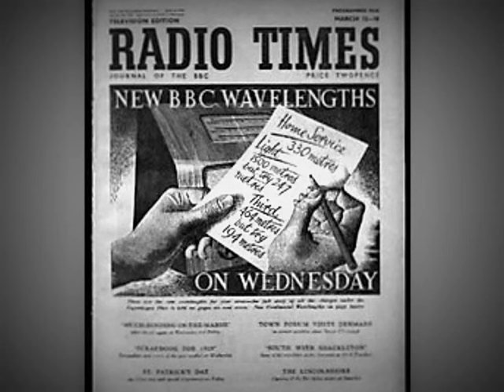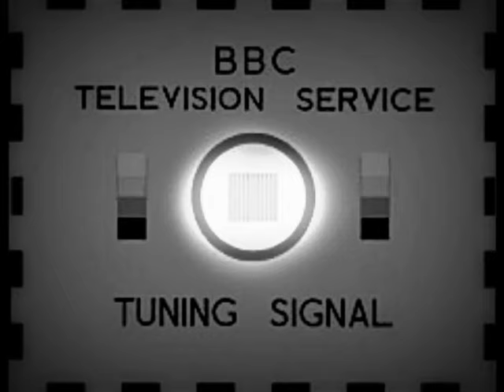Music On The Radio -1950s Selection (No.4)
- A further selection of radio light music which would have been heard on the  BBC radio in the 1950s: 1. "Imperial Echoes" (BBC Newsreel Theme); 2.  "Sadie's Shawl"; 3. "Fiddle Faddle"; 4. "Swedish Polka"; 5. "Marigold".  Some of these date to the 1920s and 1930s, but were often heard in the 1950s and 1960s.

- Een verdere selectie van radio lichte muziek die op de BBC radio in de jaren 1950 zouden zijn gehoord : 1. " Imperial Echoes " (BBC Newsreel Theme) ; 2. " Sadie's Shawl " ; 3. " Fiddle Faddle " ; 4. "Swedish Polka " ; 5. " Marigold " . Sommige van deze datum aan de jaren 1920 en 1930 , maar werden vaak gehoord in de jaren 1950 en 1960 .

- Eine weitere Auswahl von Radiounterhaltungsmusik  , die auf dem BBC -Radio in den 1950er Jahren gehört worden wäre : 1. " Kaiser Echoes" ( BBC Newsreel Theme) ; 2. " Sadies Schal " ; 3. " Fiddle Faddle " ; 4. "Swedish Polka" ; 5. " Marigold " . Einige dieser Zeitpunkt in den 1920er und 1930er Jahren , wurden aber oft in den 1950er und 1960er Jahren zu hören .

- Une autre sélection de musique de lumière radio qui aurait été entendu à la radio BBC dans les années 1950 : 1. " Echoes Imperial " ( BBC Newsreel Theme) ; 2. " Châle Sadie " ; 3. " Fiddle Faddle " ; 4. " suédois Polka " ; 5. " Marigold " . Certaines d'entre elles datent des années 1920 et 1930 , mais ont souvent été entendu dans les années 1950 et 1960 .

- Una selección adicional de la música ligera de radio que se habría oído en la radio de la BBC en la década de 1950 : 1. " Los ecos imperiales " ( BBC Noticiero del tema) ; 2. " El mantón de Sadie " ; 3. " violín Faddle " ; 4. " sueca Polka " ; 5. " Marigold " . Algunos de estos datan de la década de 1920 y 1930 , pero se oye a menudo en los años 1950 y 1960 .